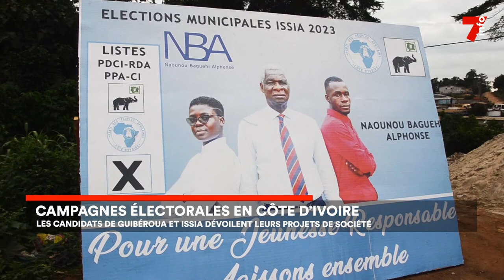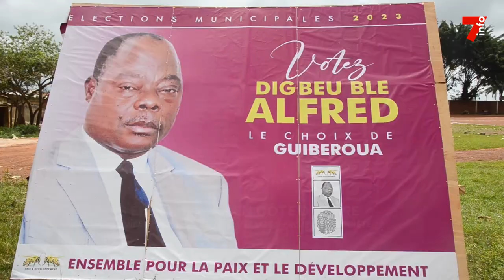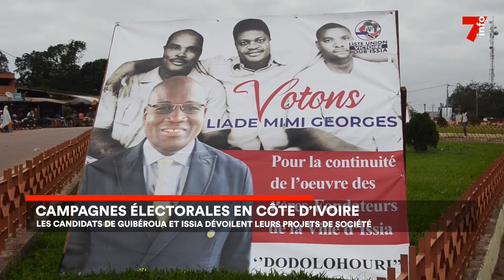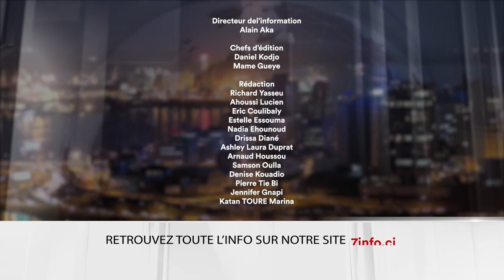Le 7 minutes du 30 août 2023 (édition du 12h)